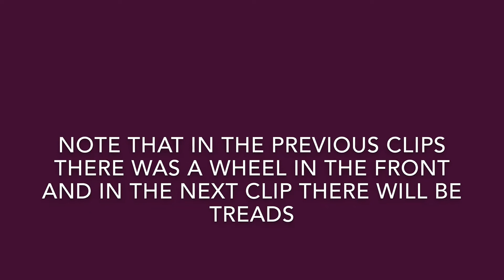Ultimate Collectors Series LEGO Sandcrawler.